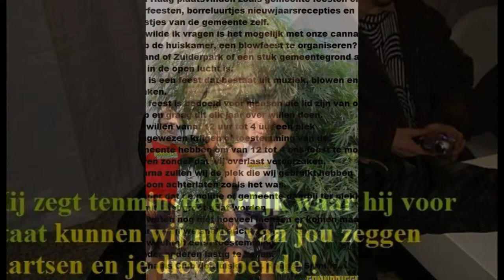cannabisclub de huiskamer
Beste burgemeester.

Hierbij vraag ik Uw aandacht na al de feesten die in Den Haag plaatsvinden zoals gemeente feesten en bierfeesten, borreluurtjes nieuwjaarsrecepties en feestjes van de gemeente zelf.

Nu wilde ik vragen is het mogelijk met onze cannabis club de huiskamer, een blowfeest te organiseren?

Strand of Zuiderpark of een stuk gemeentegrond als het in de open lucht is.

Het is een feest dat bestaat uit muziek, blowen en drinken.
Het feest is bedoeld voor mensen die lid zijn van onze club en graag dit elk jaar over willen doen.

We willen vanaf 12 uur tot 4 uur een plek aangewezen krijgen of toestemming van de gemeente hebben om van 12 tot 4 ons feest te mogen vieren zonder dat wij overlast veroorzaken.
Daarna zullen wij de plek die wij gebruikt hebben schoon achterlaten zoals het was.

Zonder dat de politie of gemeente daarbij ter plekke is, mits het groot gaat worden.
We weten nog niet hoeveel mensen er komen maar daar geven we snel bericht over.
We wachten eerst toestemming.
Zonder anderen lastig te vallen.

Cannabis Club de Huiskamer. Haagse Sjonnie.